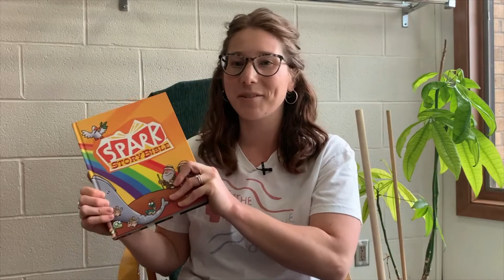"Be Humble" from the Spark Story Bible published by Augsburg Fortress